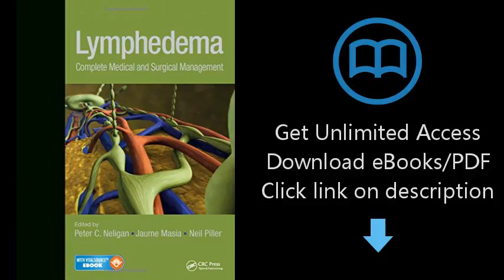Download Lymphedema: Complete Medical and Surgical Management PDF